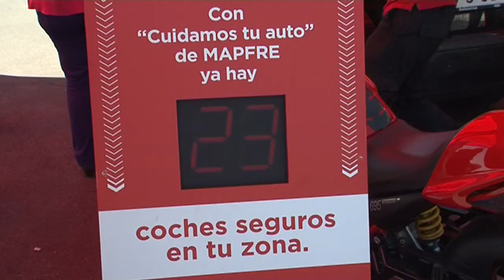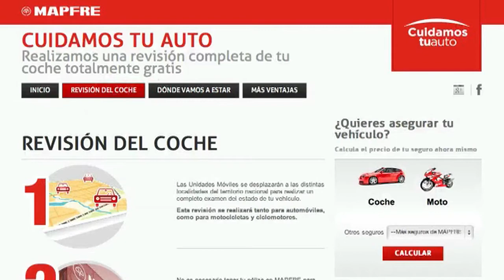MAPFRE revisa tu coche de manera gratuita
MAPFRE ha puesto en circulación nueve unidades móviles de diagnosis que realizarán revisiones gratuitas de vehículos a cualquier persona que lo desee, sea o no asegurada del Grupo.